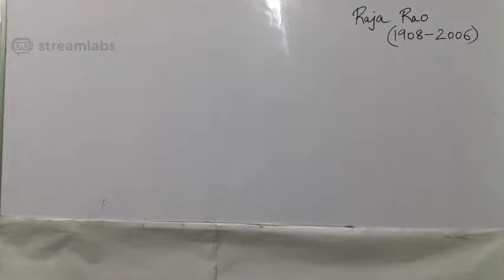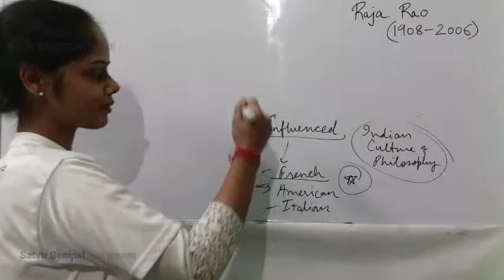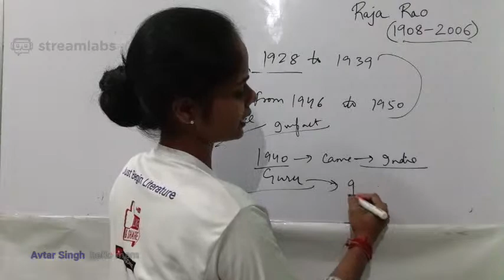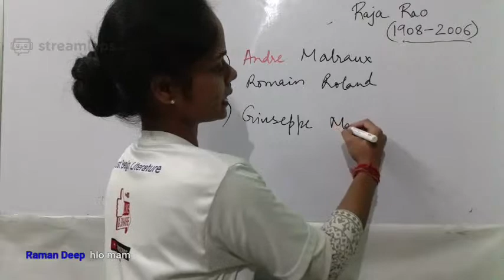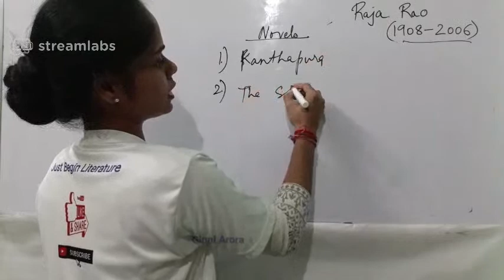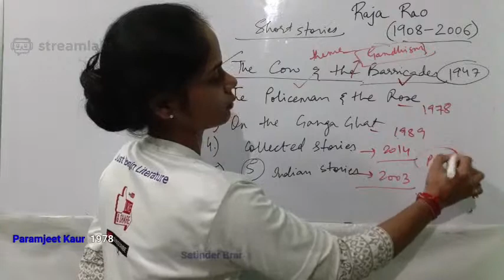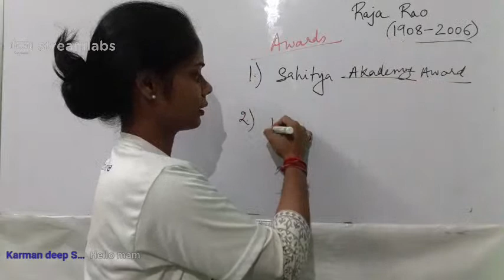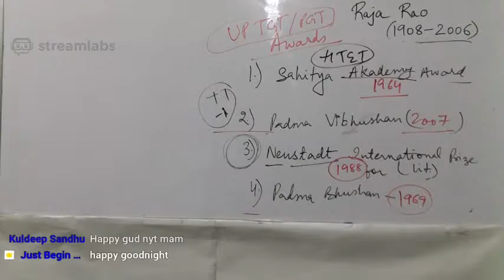Raja Rao- Brief intro.